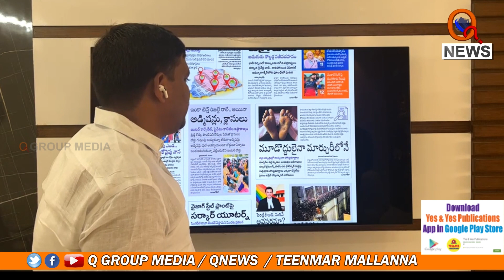సావు కూడా సజావుగా జరుగుతలే | Teenmarmallanna | Qnews